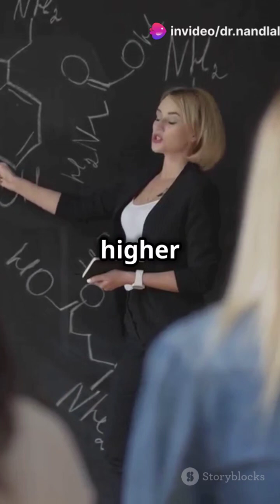calculation of lattice enthalpy chemistry for neet aspirants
Discover the intriguing concept of lattice enthalpy, defined as the energy needed to break one mole of an ionic solid into gaseous ions. This video dives deep into the essential formula U = k(Q1Q2/r), breaking down its components: U (lattice energy), k (proportionality constant), Q1 and Q2 (charges of the ions), and r (distance between the ions). Learn how lattice enthalpy correlates with ionic bond strength and melting points, providing a comprehensive understanding of these fundamental chemistry principles.

OUTLINE:

00:00:00 Lattice Enthalpy in 60 Seconds! NEET Prep